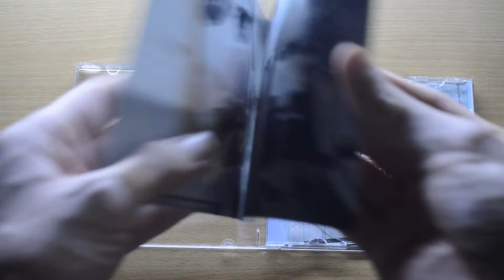UNBOXING: Lady Gaga - Joanne (Instrumentals)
Fan made by me